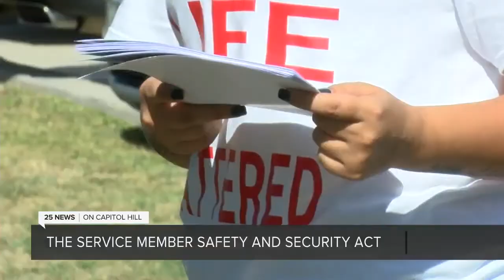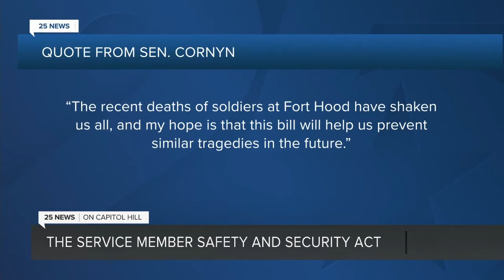Sen. Cornyn reintroduces bill to improve safety on military installations